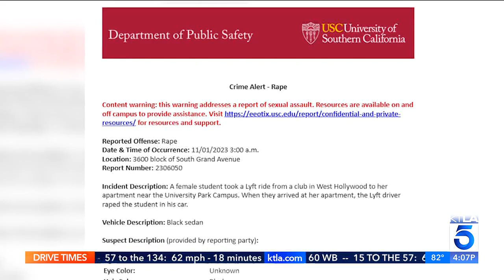KTLA DT 11022023 1606